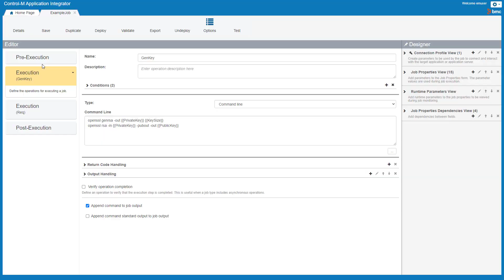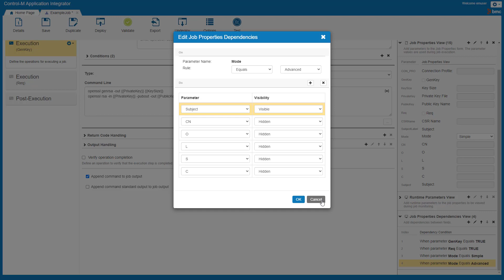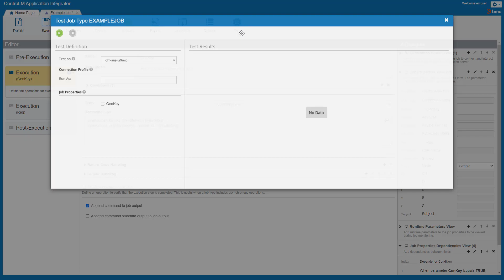Using Control-M Application Integrator Job Field dependency options in version 9.0.20 and higher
This video describes of to leverage the job field dependency options in Control-M Application Integrator, version 9.0.20 and higher, to build integration job types with a more streamlined interface for the schedulers.